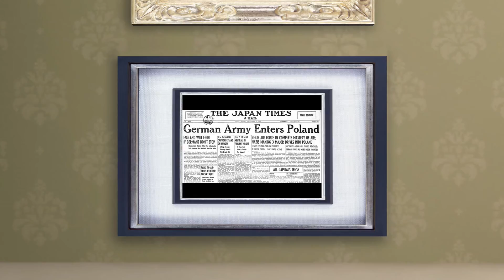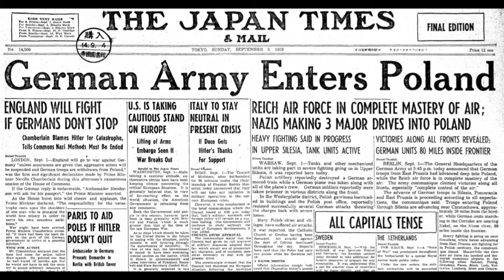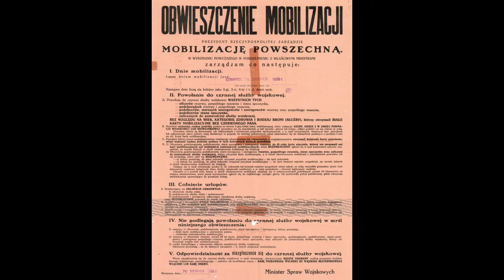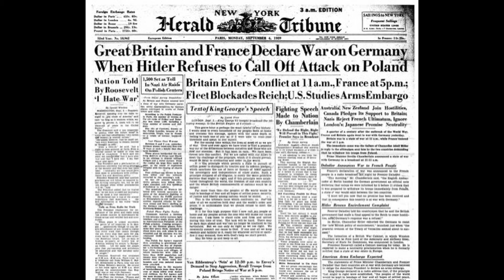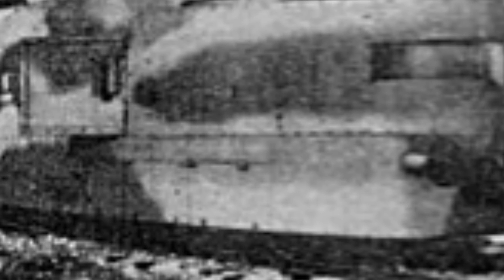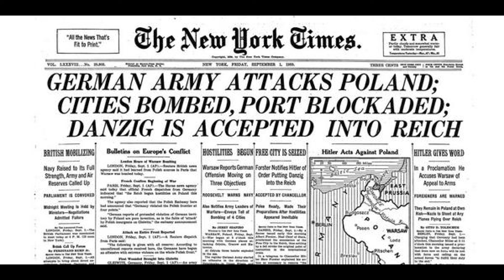Bitwa pod Mokrą, 01.09.1939r. Wygrana czy przegrana? Historia 2.0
Czy pod Mokrą Polacy mieli lance? Jakie były straty stron? Poznamy także przebieg bitwy, umiejscowienie jej w szerszym kontekście i próbę zrozumienia dlaczego tak to wyglądało, również w szerszym kontekście.